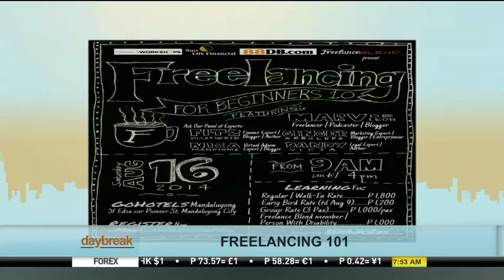Daybreak Conversations: Freelancing 101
Do you want to work on your own terms and sometimes in the comforts of your own home? Well freelancing might just work for you. To tell us more about freelancing and an event to train beginners in this field, we have in the studio a freelancer himself Marv de Leon.